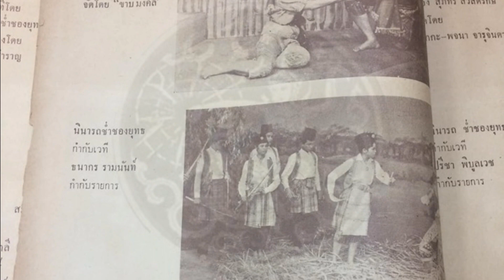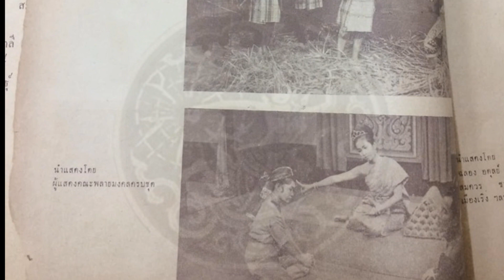ศึกทักษิณ 2508